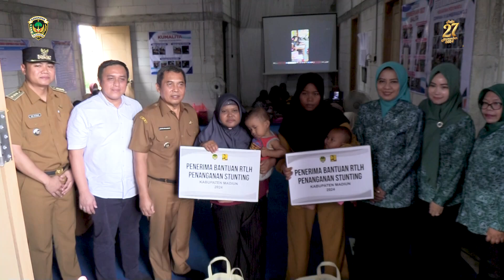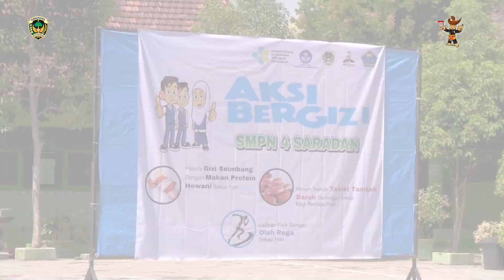Pj Bupati Madiun Lakukan Monitoring dan Evaluasi Terpadu Bulan Timbang November di Kecamatan Saradan